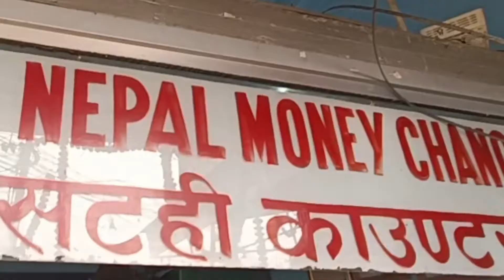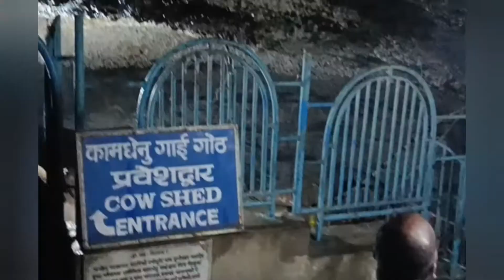An adventure trip from India to Nepal